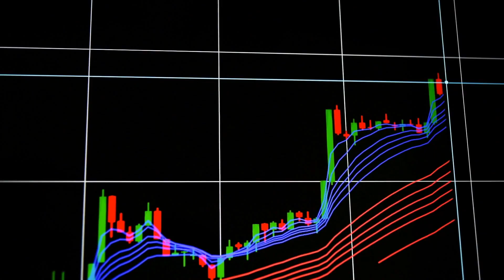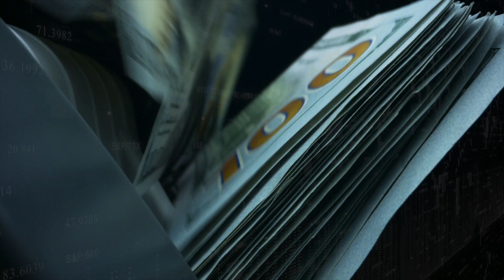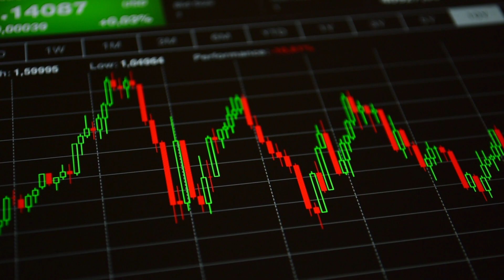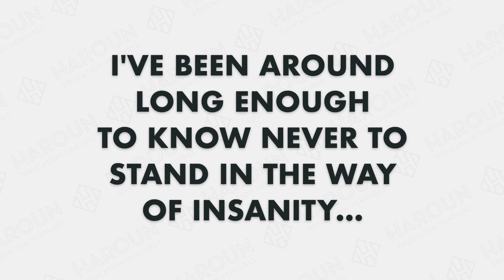Trading vs Investing | Which is the Better Choice? (Finance Explained)